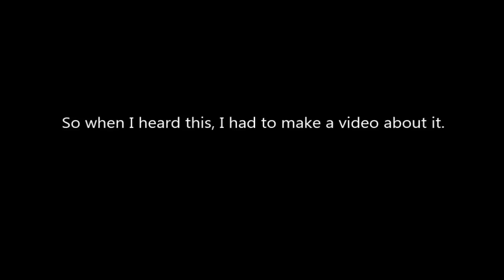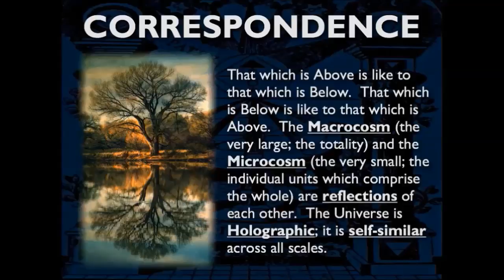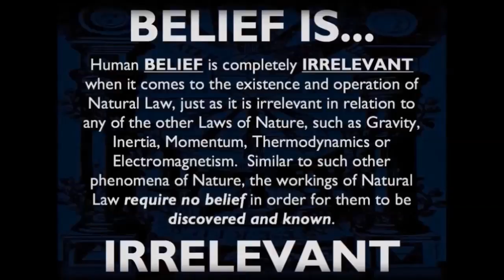Your Beliefs Don't Affect Me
Do you know who the real enemy is? Who wants to keep you stupid and enslaved?

Your opinion, belief, and acceptance are not required.

Skirts on the Beat with Copwatchress Ida Foxy Queen and LaurasharkCW the first and only female cop watch team. Pointing cameras at robbers tyrants and murderers operating under the facade of a "government" of, for, and by the people.